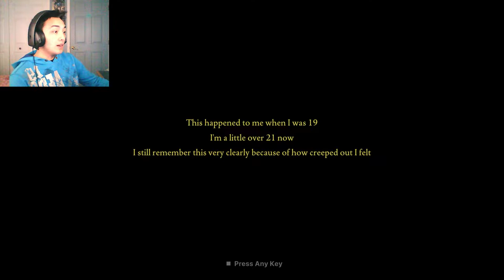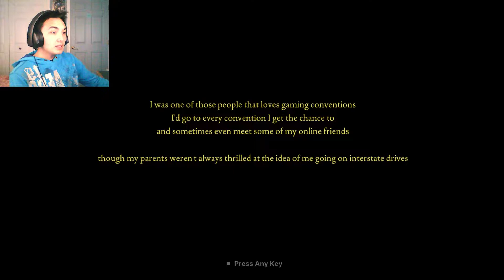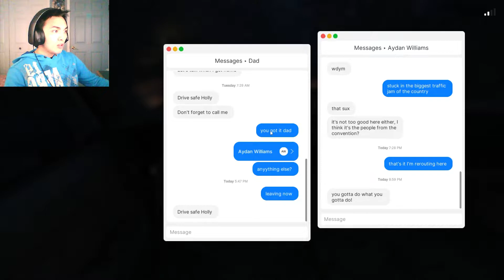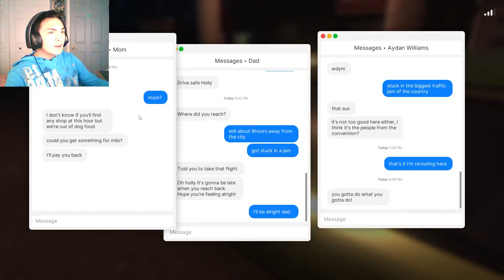It's Going To Be A Long Night | Fears to Fathom: Norwood Hitchhike - Part 1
Convention is over and now it's time to go back home. It sure would suck if my car broke down in the middle of nowhere and left me stranded with no way to call for help. It's going to be a long night if that does happen.

Fears to Fathom: Norwood Hitchhike is the second episode in the Fears to Fathom series with the first being Fears to Fathom: Home Alone. Based on true events shared by those on Reddit, this horror series is terrifying based solely on the fact that they can happen to anyone.